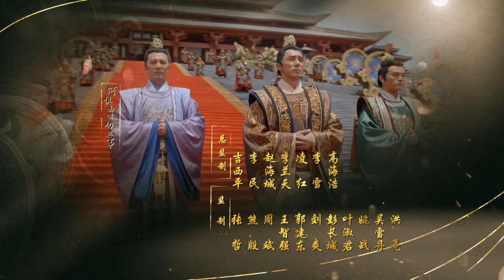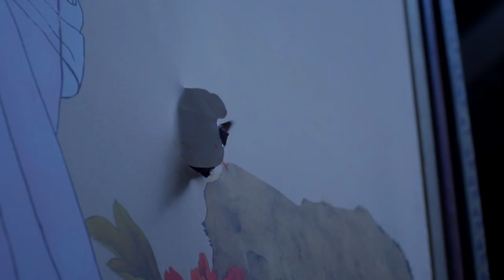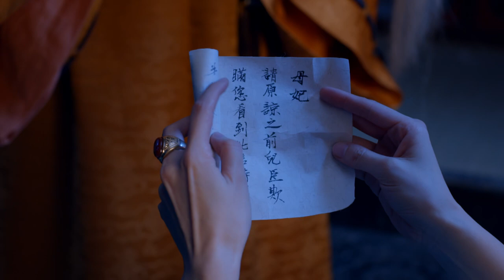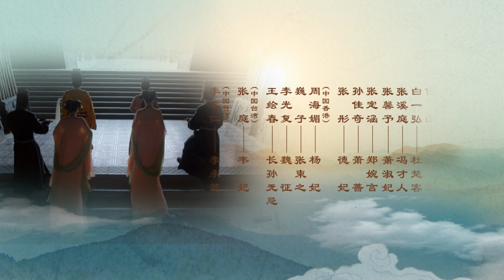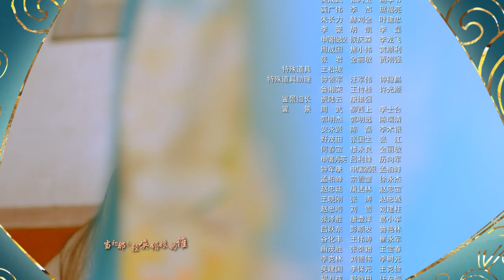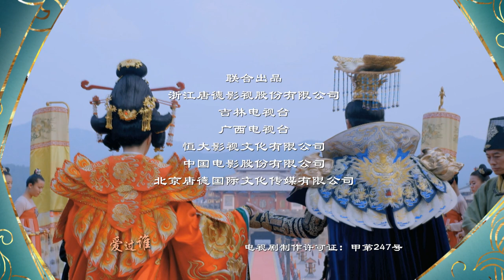【ViệtSub】Võ Mị Nương Truyền Kỳ EP17 | Phạm Băng Băng, Trương Phong Nghị, Lý Trị Đình| 武媚娘传奇